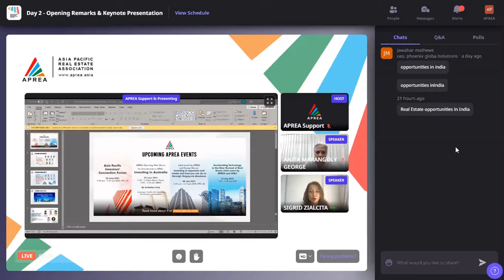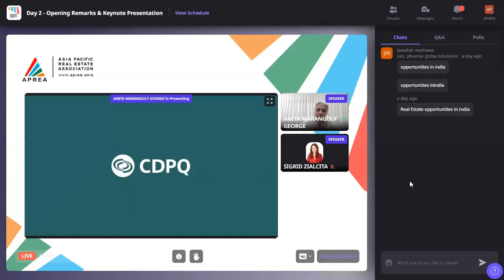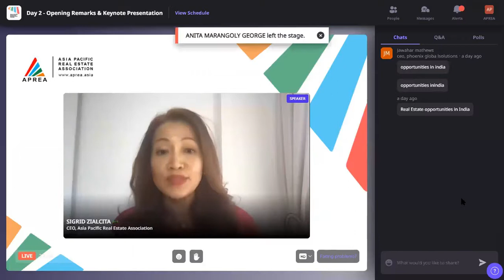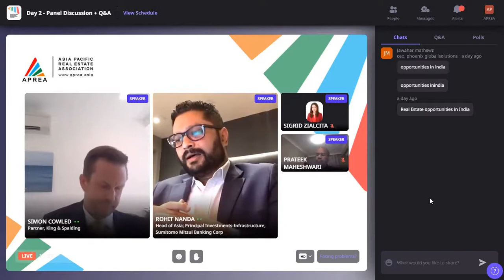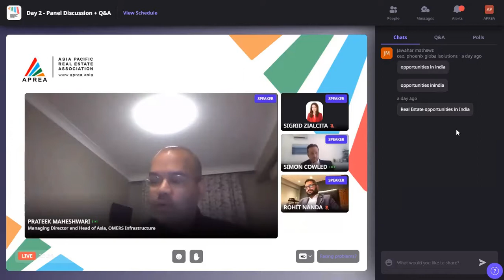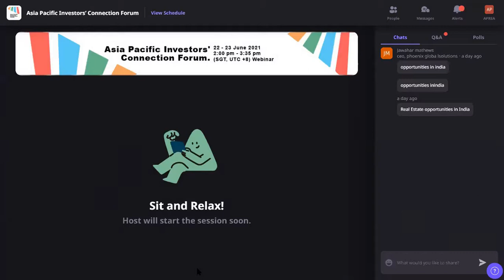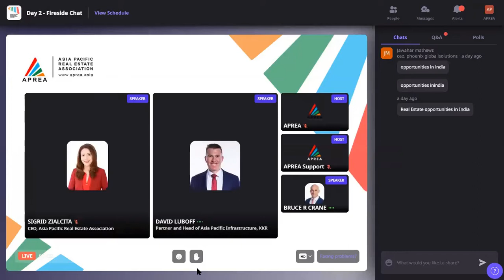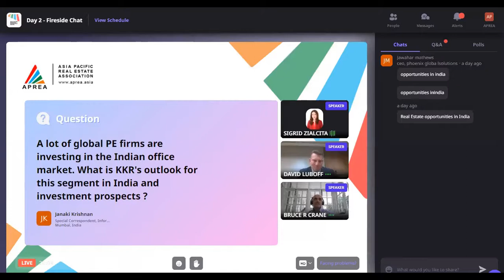APREA Asia Pacific Investors’ Connection Forum - Day 2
"As we are entering the “New Normal”, the needs of investors are evolving, and companies are adapting better to the new environment. The evolving landscape of real assets industry will now require investors to keep an eye on current market conditions, looking for the right moment to get back into the market, and capitalize on the right opportunities.

The Asia Pacific Investors’ Connection Forum brings together global experts and trailblazers for an in-depth discussion into the Asia Pacific’s real assets landscape and beyond.

The Forum examines the region’s dynamic growth in Asia Pacific’s Infrastructure sector, raising importance of commitment to strategic ESG initiatives, and increasing deployment of capital by Institutional Investors into Asia Pacific’s assets.

Day 1 of the Asia Pacific Investors’ Connection Forum focuses on Infrastructure. "